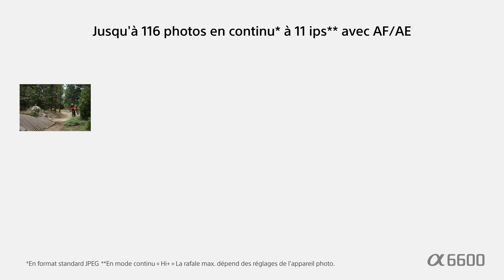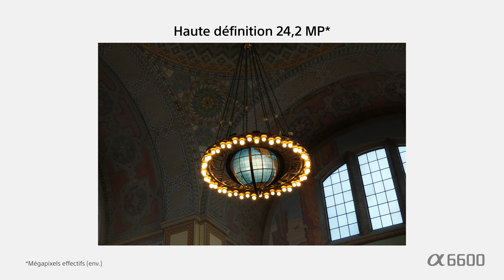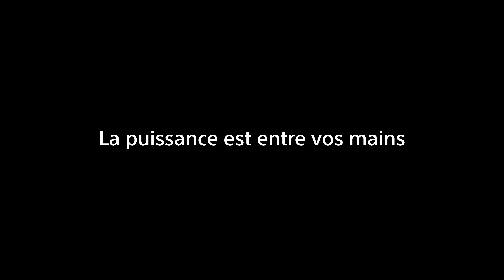Sony Alpha 6600 - Présentation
Découvrewr le dernier compact ILCE-6600 de Sony. Une mise au point automatique rapide, un stabilisateur d'image fiable, une qualité d'image remarquable, une batterie haute capacité et des outils performants pour la réalisation de films 4K HDR (HLG)